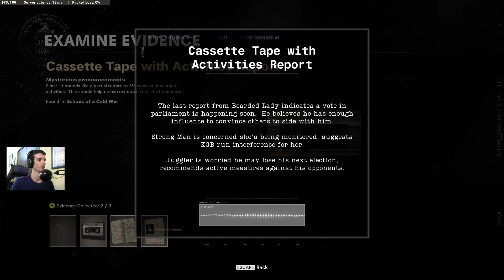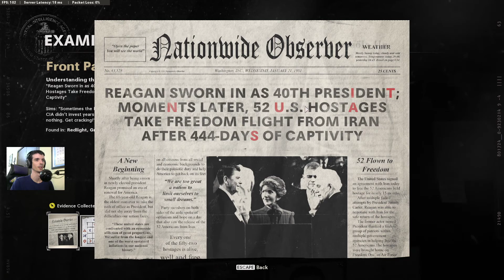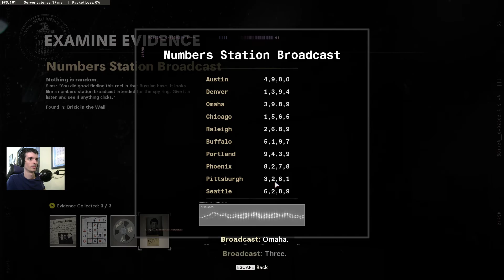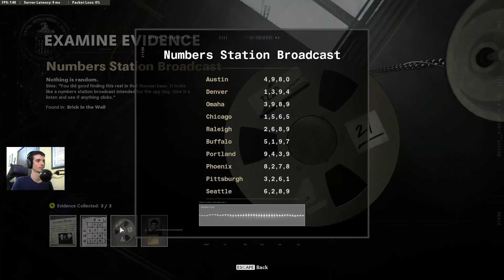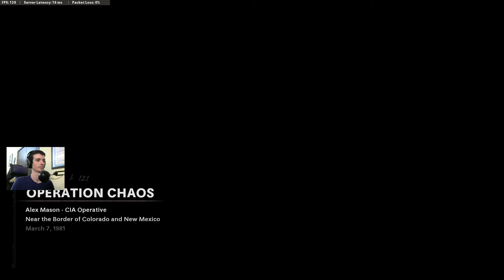Call of Duty: Cold War Campaign Playthrough - Part 6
This is my playthrough / walkthrough of Call of Duty: Cold War on PC!